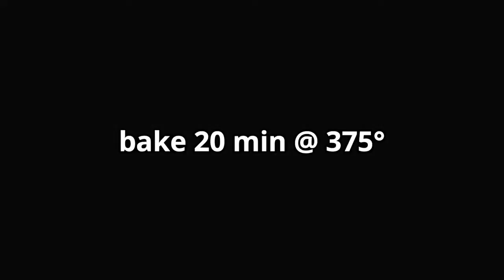Baked Chicken Alfredo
creamy in every spoonful. you'll never stop.
Alfredo is a perfect meal accompanied with wine. WOW!

cooking temperature:375°
dish needed:  13 x 9 baking dish

Ingredients:
1 lb Penne - cooked & drained
3 C Chicken - diced & browned or you can use a shredded rotisserie
6 Tbsp Butter
4 Tbsp Flour
2 tap Garlic - minced
1 C Heavy Cream
3 - 4 C Milk
Salt & Pepper to taste
3/4 C Parmesan Cheese - grated
2 C Mozzarella Cheese - shredded
1 Tbsp Parsley - chopped

Procedures:
Cook pasta and set aside

In large saucepan melt butter, add garlic and cook 1 - 2 minutes.  Whisk in flour and cook 2 - 3 minutes.  Pour in heavy cream, whisking constantly until thickened, add 3 cups of milk and stir until thickened add salt and pepper to taste.  Add parmesan cheese, mix well. If you need to thin out the sauce add more milk.

Pour sauce over pasta and add chicken and 1 cup of mozzarella cheese, toss until well mixed.

Pour into 13 x 9 baking dish and top with remaining cheese.
Bake 20 minutes or until bubbly.  Top with chopped parsley.

This video is under licensed by Creative Common Attribution